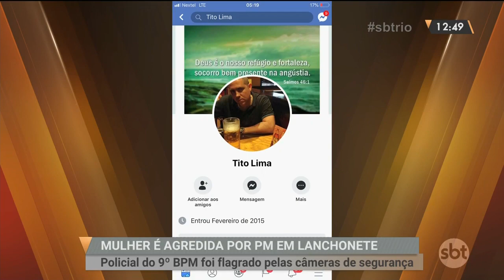Mulher é agredida por PM em lanchonete por lanche errado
Covardia em uma lanchonete na Taquara. Policial militar é flagrado dando socos, pontapés e coronhadas em uma funcionária. A jovem conversou com nossa equipe de reportagem e conta os momentos de terror que passou. Patrícia Hadlich.